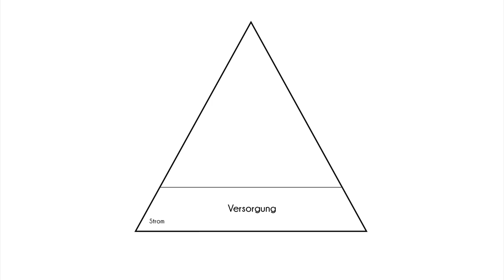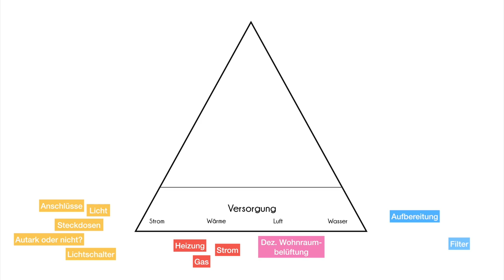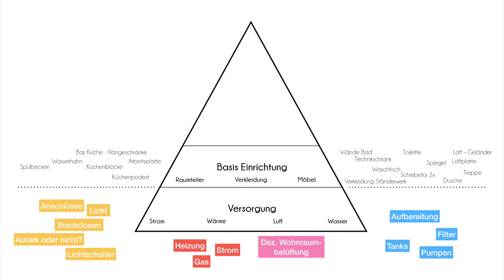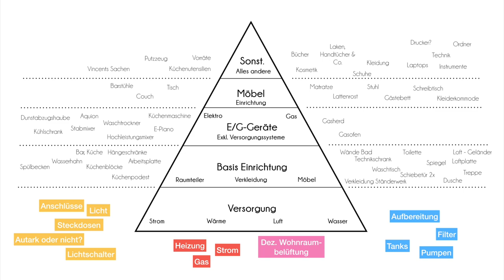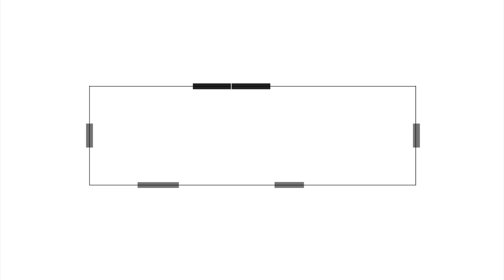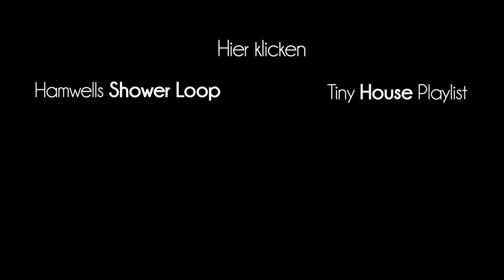Vorbereitung Innenausbau - Planung Teil I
Während wir uns intensiv mit der Planung unserer Versorgungssysteme auseinandersetzen, geht es um die weitere Planung des Innenausbaues. Wie können wir vorgehen? Was nehmen wir mit ins Tiny House? Einen ersten Überblick findet ihr in diesem Video.